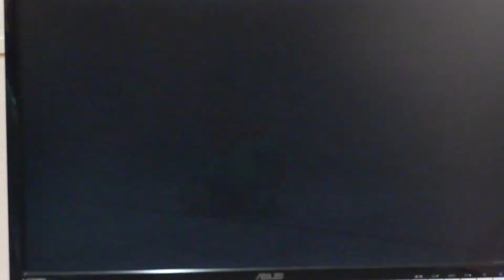Digos vs Uberpr0 @tab#5 Loser's Final